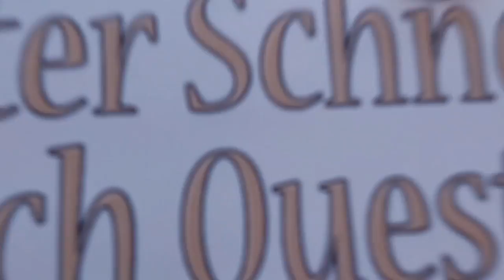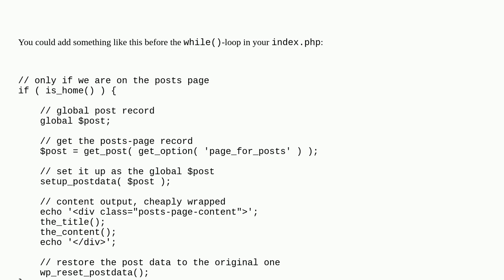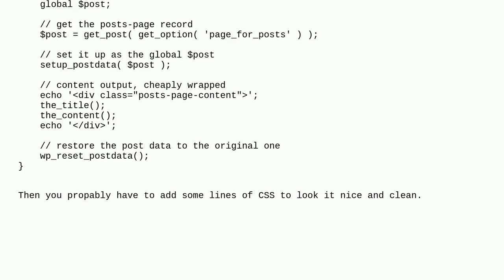Wordpress: Display Gutenberg blocks from "Posts Page" above the post list?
Display Gutenberg blocks from "Posts Page" above the post list?

A special thanks goes out to the community